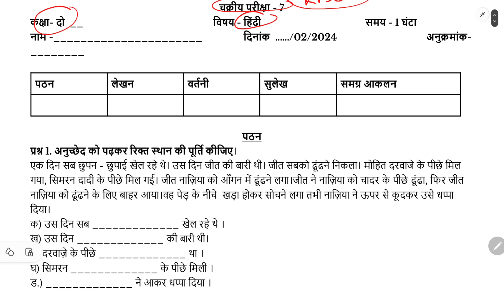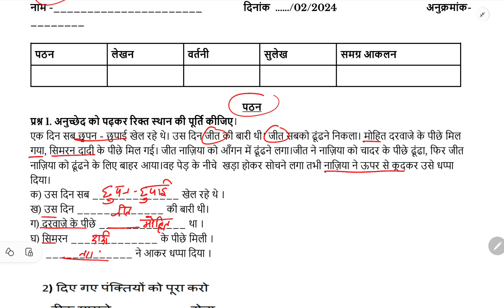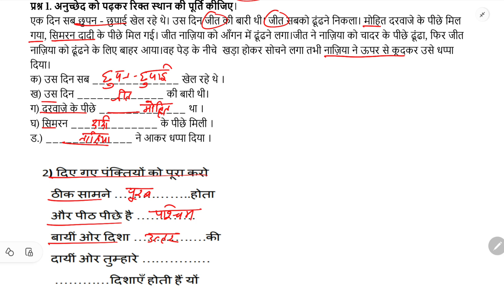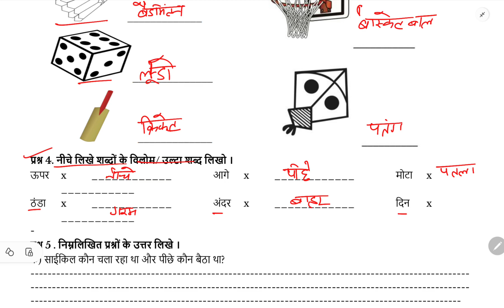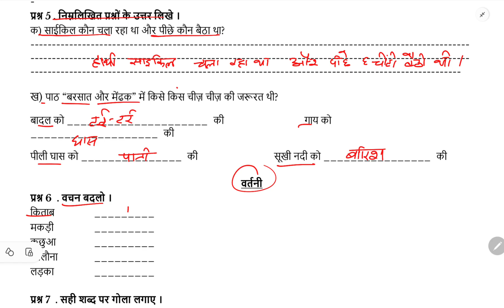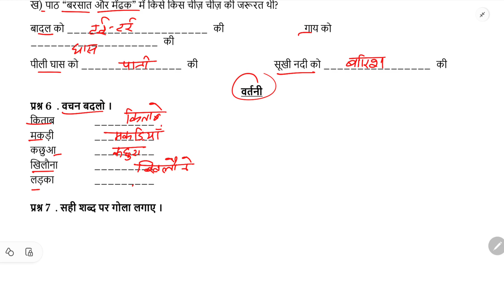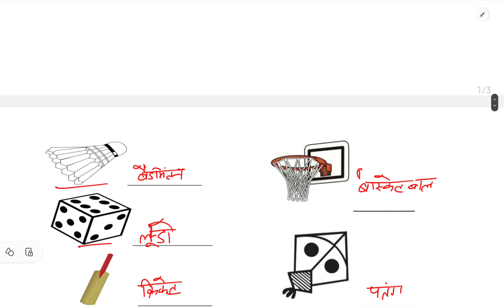kvs कक्षा 2 /हिंदी /cycle test 7/सारंगी